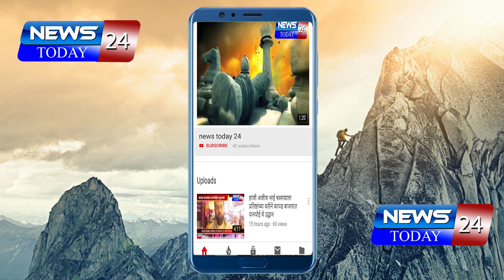नगरकरांसाठी आनंदाची बातमी ,अखेर उड्डाणपुलाचा मुहूर्त ठरला ....खा. सुजय विखे यांची पत्रकार परिषद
नगरकरांसाठी आनंदाची बातमी ,अखेर उड्डाणपुलाचा मुहूर्त ठरला .

खा. सुजय विखे यांची पत्रकार परिषद